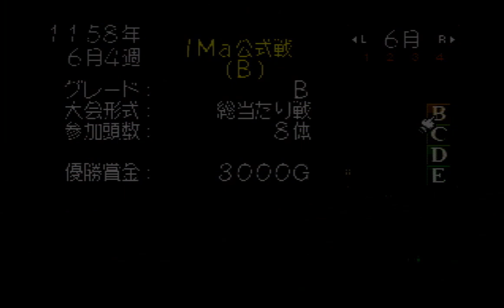♯2 早くもランクBに挑む！その結果は…！？ ～ジョーカー編～[モンスターファーム2] 実況プレイ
再生リスト

PS モンスターファーム2

ED BGM 甘茶の音楽工房